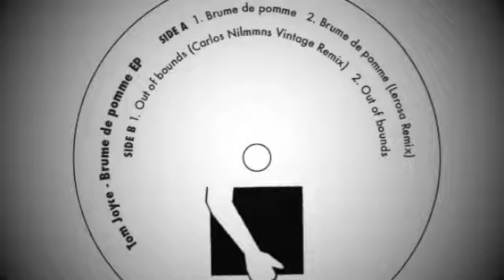TOM JOYCE - Brume de pomme EP / SPRB002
© SUPERB recordings / SPRB002

TOM JOYCE - BRUME DE POMME EP

A1: Brume de pomme
A2: Brume de pomme (Lerosa Remix)
B1: Out of bounds (Carlos Nilmmns Vintage Remix)
B2: Out of bounds

✰ 12" Vinyl only ✰

Listen & understand.

Limited Vinyl:
orange marbled edition incl. special cover print & label sticker
via WEBSITE contact ... or @